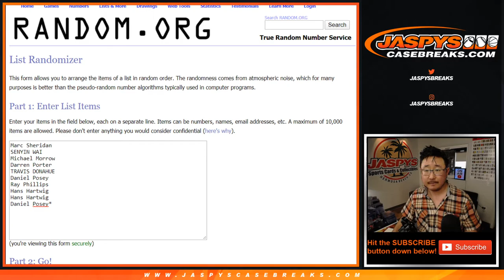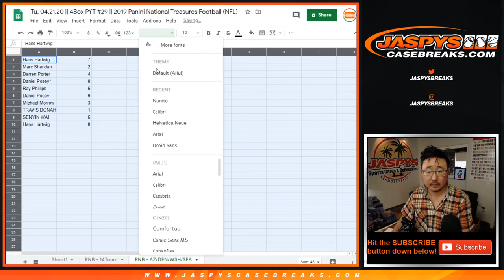RNB - AZ/etc || Tu, 04.21.20 || PYT #29 || 2019 Panini National Treasures Football (NFL)